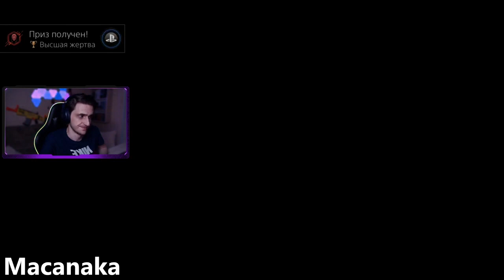Реакция Летсплейщиков на Арест Саймона Кригера | Spider-Man: Miles Morales